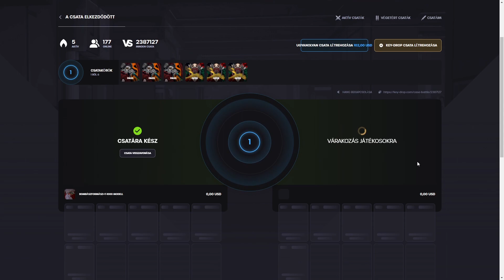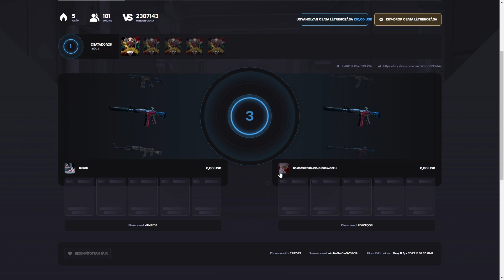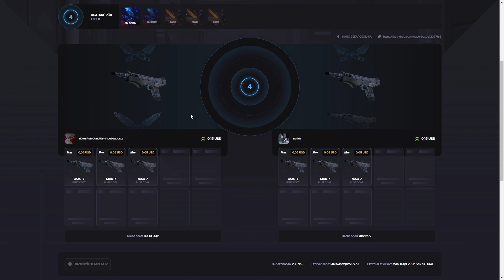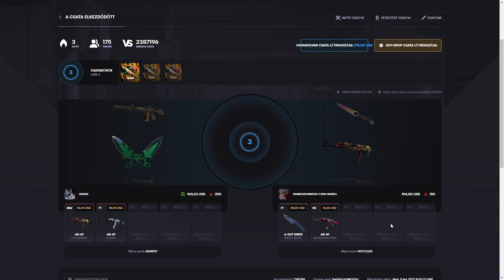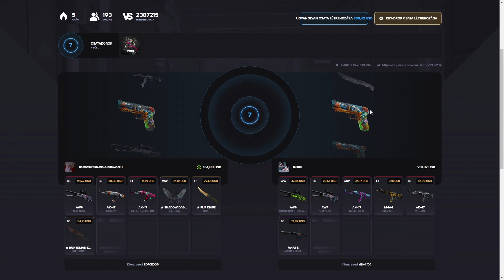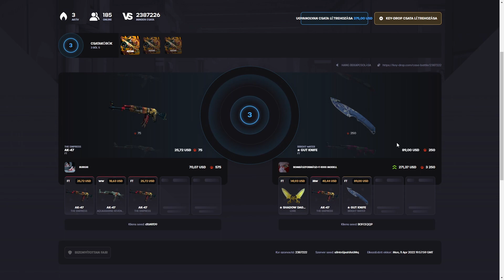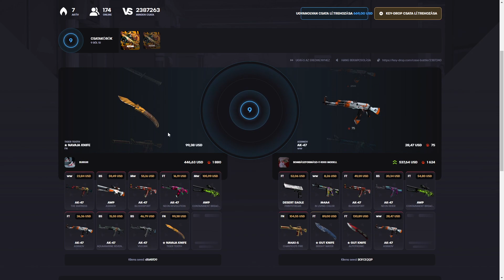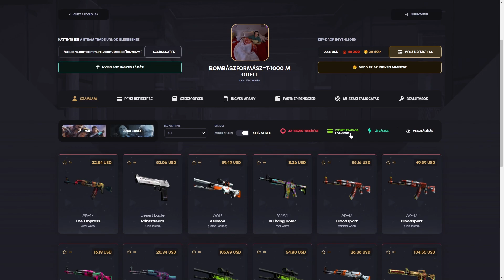🔥💸260.000 FORINTOS KÉST HÚZTAM JASONPLAY ELLEN 💸😎🔥KEYDROP JASONPLAY🔥